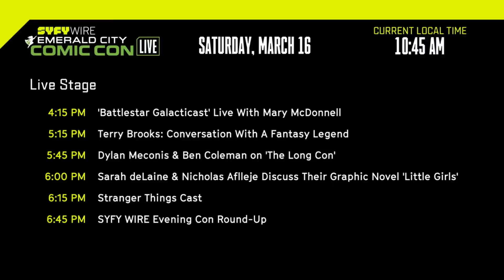She-Ra Showrunner Noelle Stevenson On Season 2 | ECCC 2019 | SYFY WIRE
New characters are coming! Noelle Stevenson talks She-Ra, plays our roll for questions game and more.

More About Noelle Stevenson: Noelle Stevenson (born December 31, 1991) is an American cartoonist and animation producer. She is known for the fantasy comic Nimona and the comics series Lumberjanes, and has won an Eisner Award for both of them. She is also the creator, showrunner and executive producer of the animated television series She-Ra and the Princesses of Power.

More about She-Ra: She-Ra and the Princesses of Power is an American animated web television series developed by Noelle Stevenson and produced by DreamWorks Animation Television. It premiered on November 13, 2018, on Netflix. In this reboot of the 1980s series, a magic sword transforms an orphan girl into warrior She-Ra, who unites a rebellion to fight against evil.

Catch all of the exciting news from Emerald City Comic-Con 2019 with SYFY WIRE.

More About Emerald City Comic-Con 2019: The Emerald City Comic Con (ECCC), formerly the Emerald City Comicon, is an annual comic book convention taking place in Seattle, Washington. Originally taking place at the city's CenturyLink Field (first at West Field Plaza, then at the Event Center), the venue changed in 2008 to its current home at the Washington State Convention and Trade Center. Emerald City Comic Con is commonly known simply as Comic-Con or the "ECCC".

Check out exclusive SYFY WIRE content:
Visit SYFYWIRE.com: po.st/SYFYWIRE
Find SYFYWIRE on Facebook: po.st/LikeSYFYWIRE
Follow SYFYWIRE on Twitter: po.st/FollowSYFYWIRE